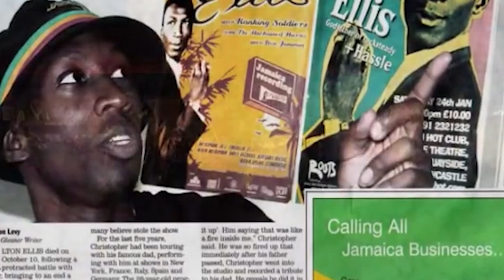Sing Di Icon: Alton Ellis Feat. Christopher Ellis & George Nooks